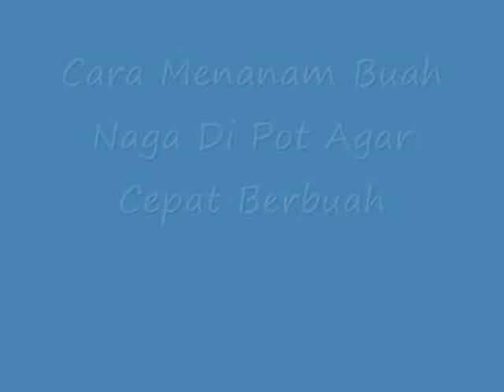WAJIB TAHU !! Cara Menanam Buah Naga Di Pot Agar Cepat Berbuah